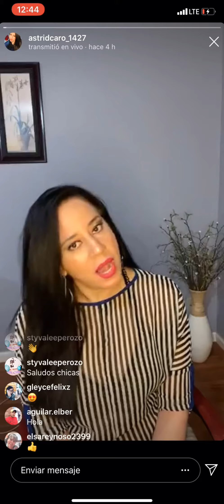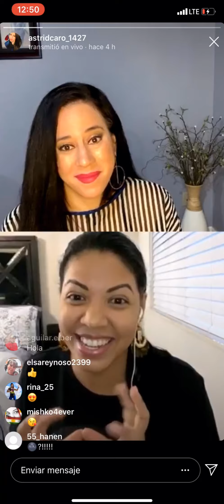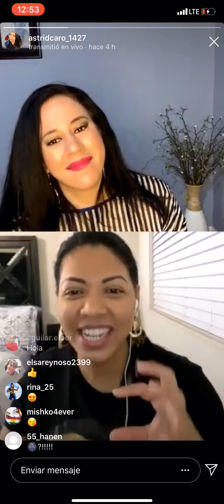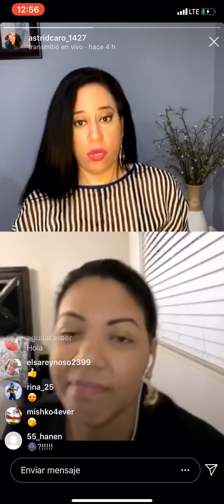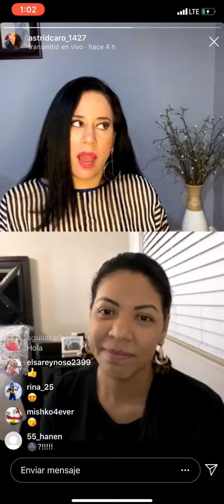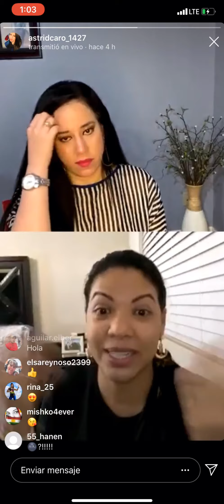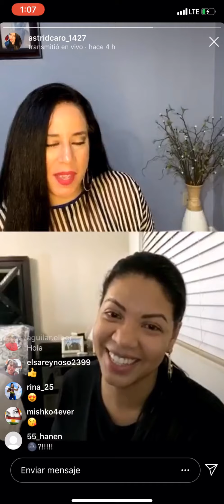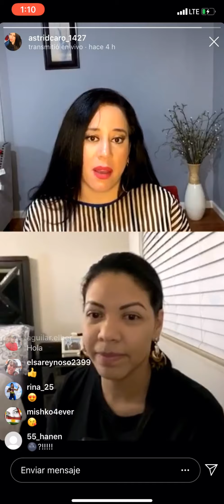Transformó su vida convirtiendo su hobbie en su pasión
@rina_25 es ingeniera del estado Zulia, maracucha , dedicó gran parte de su tiempo y esfuerzo en culminar su carrera profesional como ingeniero. Su hobbies es la actividad física y bailar.
Sin embargo, la vida le cambió, cuando en su trabajo como ingeniero le cerraron las puertas 🚪 por no estar de acuerdo con la tiranía del régimen venezolano. “Nos quitaron el casco, nuestro carnet, nos dijeron ya no trabajan más “. Fue justo  en ese momento, cuando tuvo que reinventarse como dijo “ganarme el pan de cada día”. Convirtiendo ese pasatiempo en su principal fuente de ingreso.
Llega a Estados Unidos 🇺🇸 el proceso de emigrar es comenzar de nuevo, con muchas dudas, sentimientos e incertidumbres. Qué hacer? .  Le pregunté a Rina, cuál esa cualidad que aplicas para conectar con la gente a través de l#zumba 💃 . Con esa gracia, ternura que le caracteriza mencionó “no sé, yo misma me quedo sorprendida  de la energía que transmito a las personas”. Sin duda esta chama, tiene algo muy valioso, es creer en ella misma misma. Enfrentar los miedos las limitaciones como el inglés y salir adelante con su pasión.
Actualmente radica en Miami, es una de la Instructructora de zumba más reconocida, ha sido entrevistada por telemundo y otros de medios de comunicación.
Gracias a esa conexión que logró con su alumna de 92 años el cual es de inspiración para muchos.
Por su parte, sabemos que alcanzar tus metas tiene su precio, Rina enfrentó la muerte de de su padre y no estar presente en su adiós en. 🚪😢. A la semana se levantó, le tocó bailar y animar a todos nuevamente.
Los invito ver el resume de esta agradable entrevista, que nos enseñó, lo mágico que es transformar ese hobbies en tu principal fuente de ingreso y lograr un estilo de vida, fascinante laborando en lo que te apasiona. 😍 Gracias a todos por seguirme estar muy pendientes de mis liveenvivo📱 .
venezolanos por el 🌎